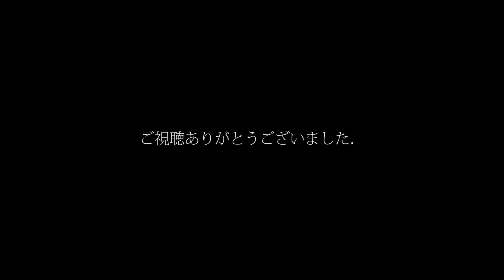ドライブ風景 国道10号線 磯～重富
2015年11月28日
iPhone 5s